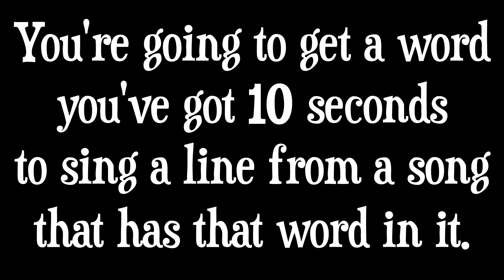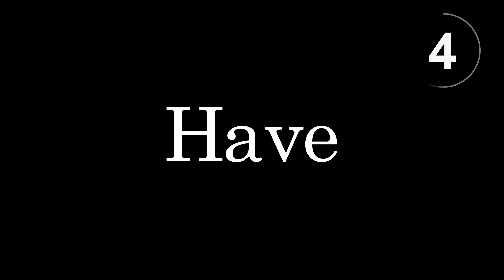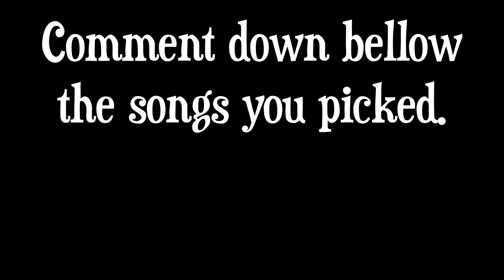Song Association #5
Enjoy this new song association! Please comment your scores down below!